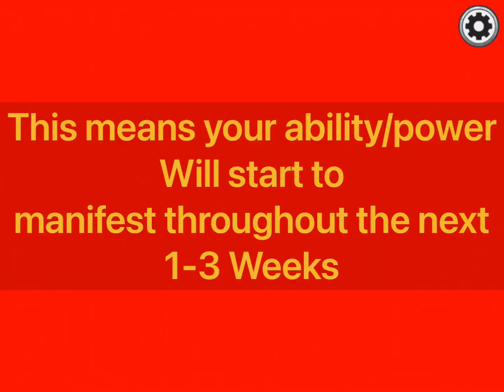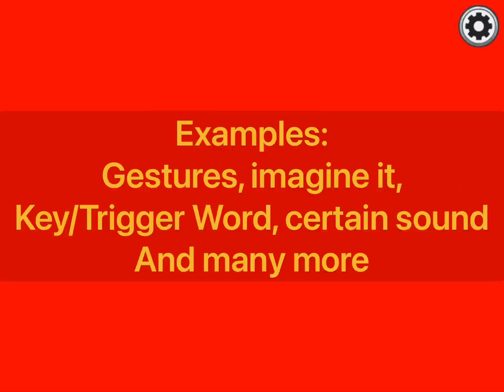Get any Ability/Power Spell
This Spell grants you one ability/power of your liking to use as you please